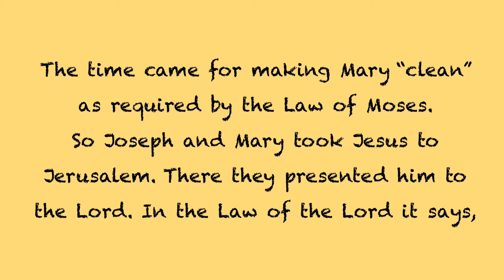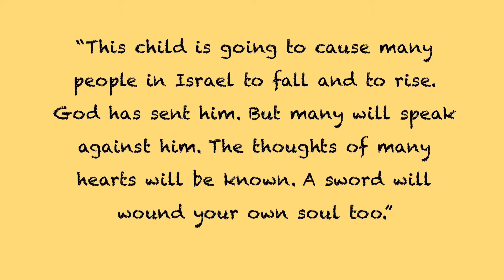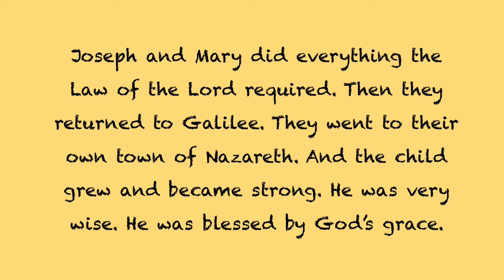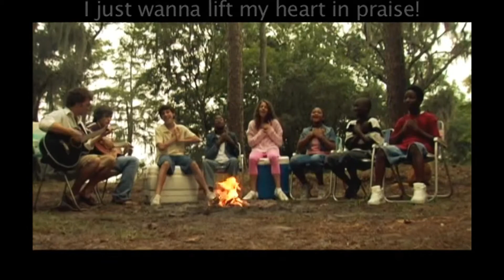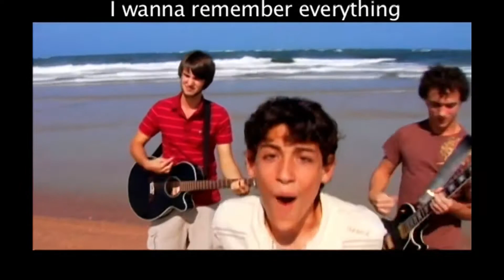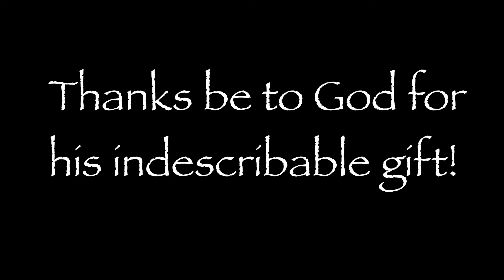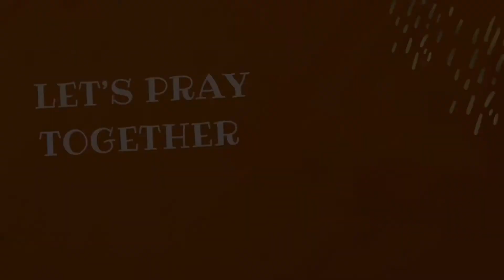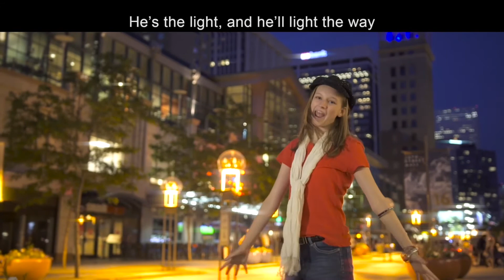Faithful People Thank God for Jesus | Northside Sparkler’s Worship Video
Sparklers Worship recorded for December 27, 2020.

or visit us in San Antonio, Texas.

Songs and videos used with permissions from Saddleback Kids, Life.Church Open Network, iCharacter, Ron Wheeler, and Group Publishing.